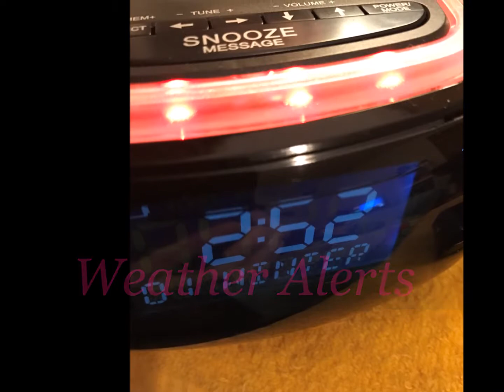Entering Pittsburgh through Fort Pitt Tunnel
Driving on I-376 going to Pittsburgh and going through the Fort Pitt Tunnel. And don't worry, I was being careful.